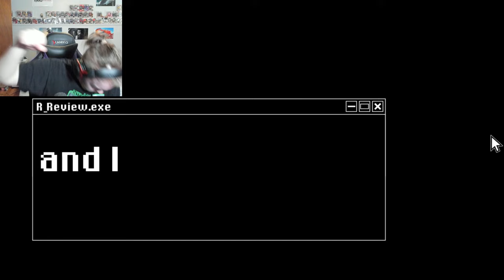The NEW Hottest Game in Mascot Horror!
we out here playing brand new indie game